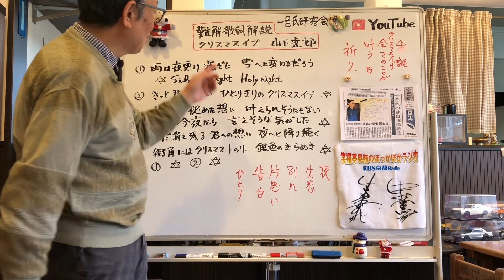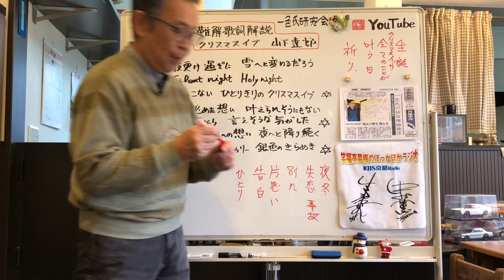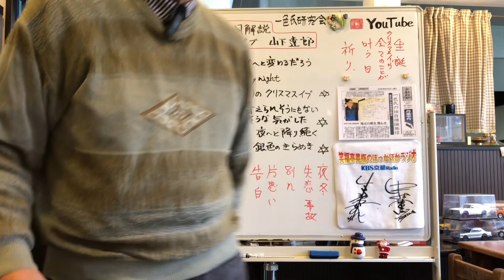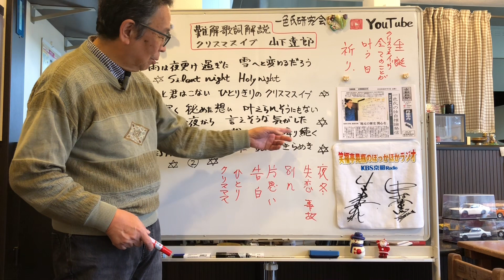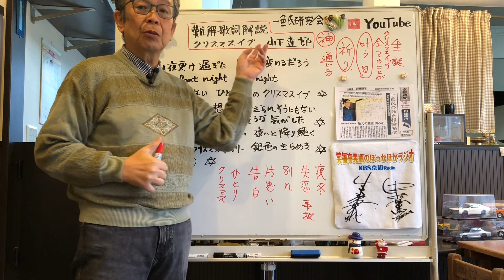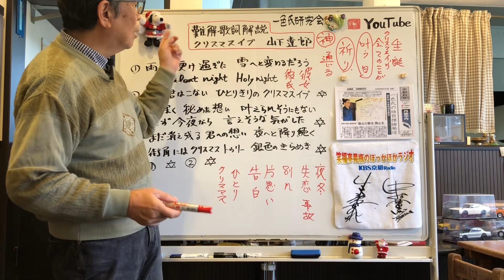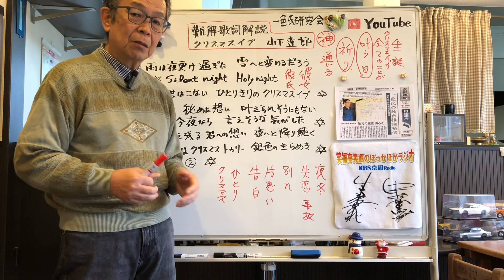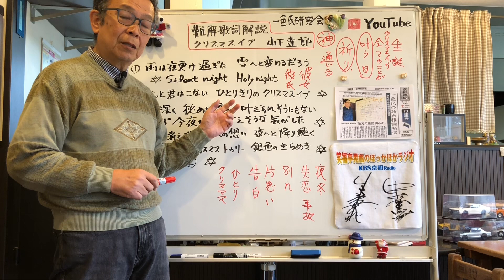クリスマスイブ山下達郎 意味歌詞解説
クリスマスイブ山下達郎の歌詞解説
これはフラれた歌ではありません。
愛することの真髄を歌う、心が寂しくなるのではなく、人の優しさを感じる心温まる歌です。